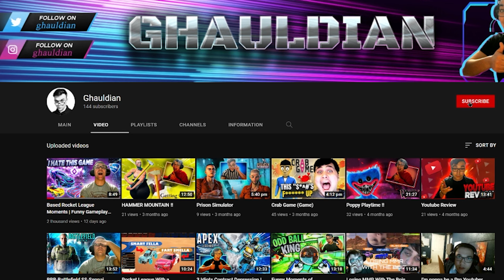Ruining My Teammates I Rocket League Funny Moments I Ghauldian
Hello, I am Ghauldian.
I hope you enjoyed this video of me and my friends playing rocket league and screaming at each other. I love making videos and having a great time.

Rocket League
Rocket League Funny Moments
Gaming
Rocket League entertainment